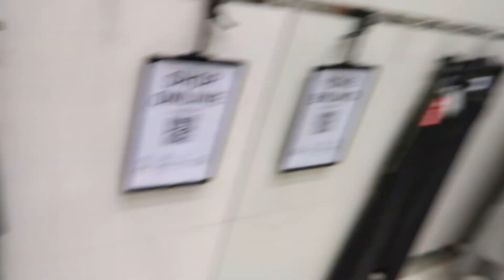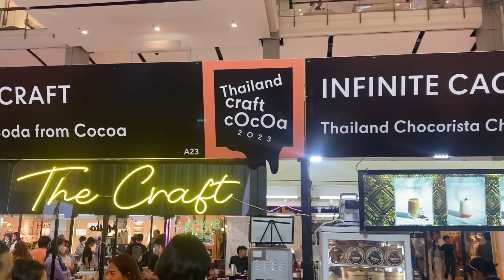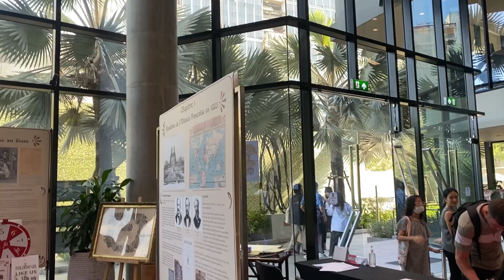Week in my life VLOG// overthinking// shopping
your girl is over thinker and you know it lol. I just wanted to says if there's overthinkers like me out there let me know in a comment about your journey. I want to make a video about it helping you guys with tips and tricks one how not to. love you guys be safe 😘